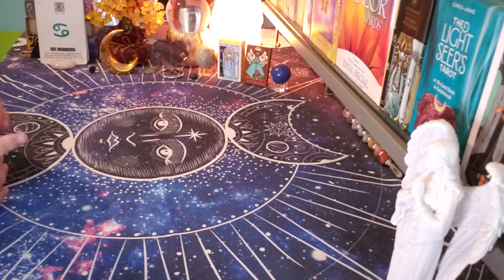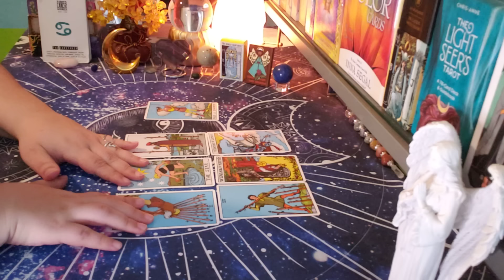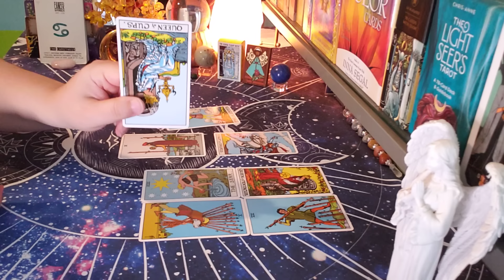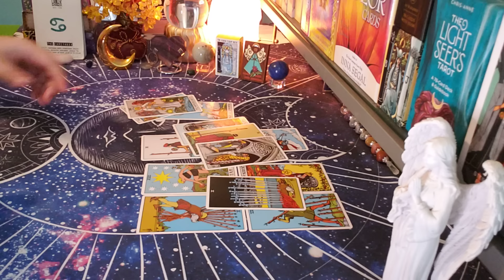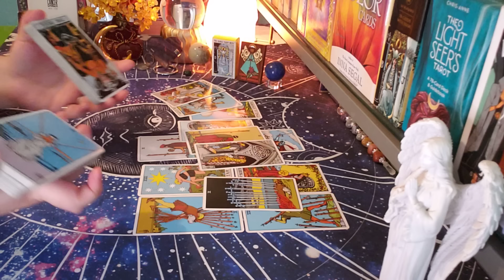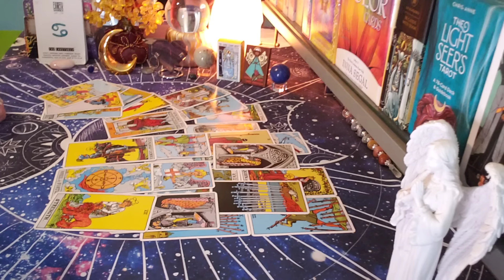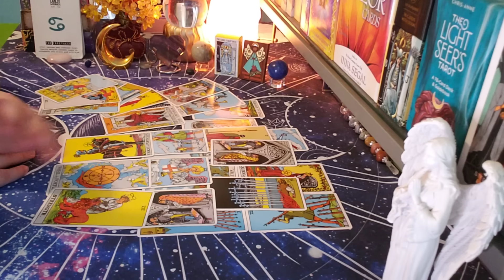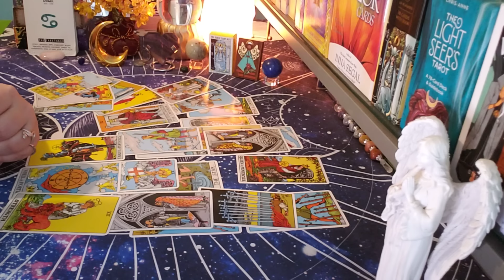CANCER ♋ They Don't Want This Other Person!! (sep2-8)